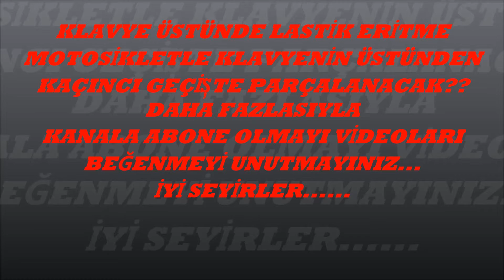HONDA LASTİKDE KLAVYE ERİTME DEVAM EDECEK.THE KEYBOARD MILLING WILL CONTINUE TO RUBBER WITH HONDA